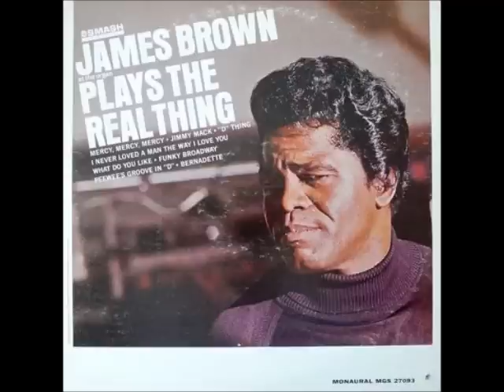james Brown Mercy,Mercy,Mercy